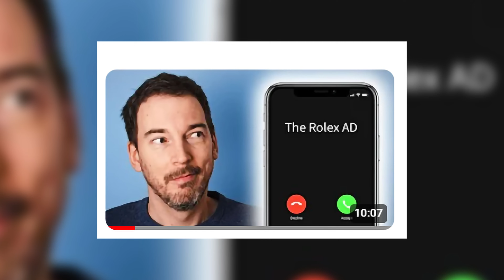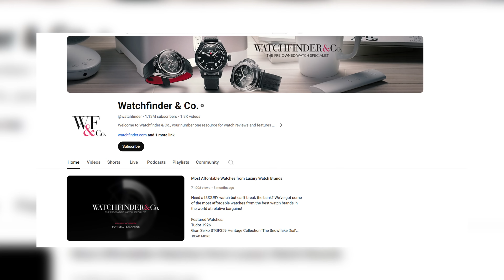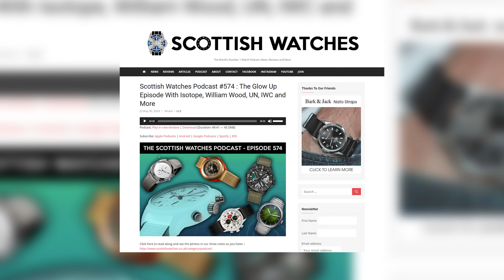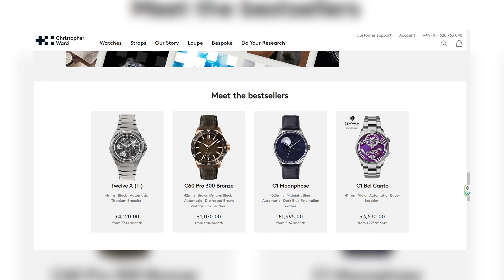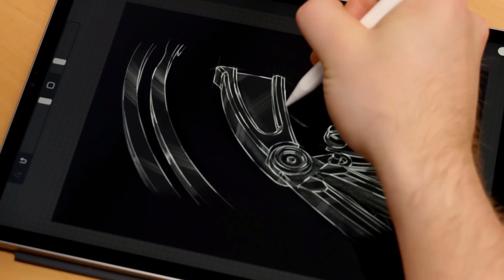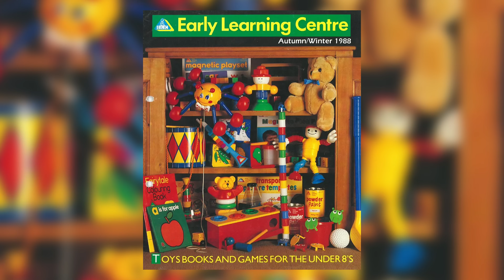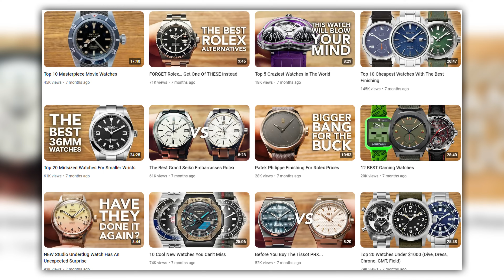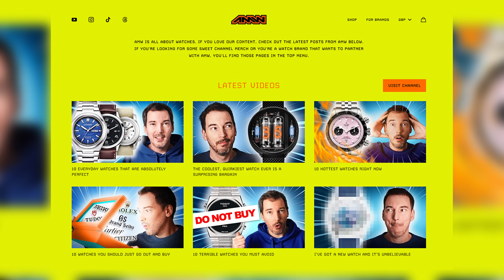What REALLY Happened With Watchfinder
It's been 3 months - has the move from Watchfinder been the greatest idea ever or has it all gone horribly wrong?